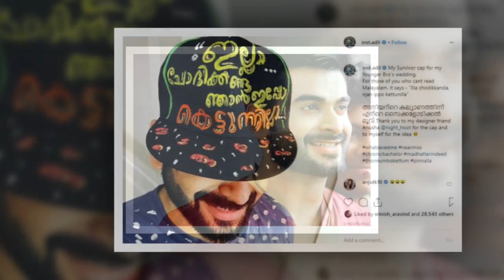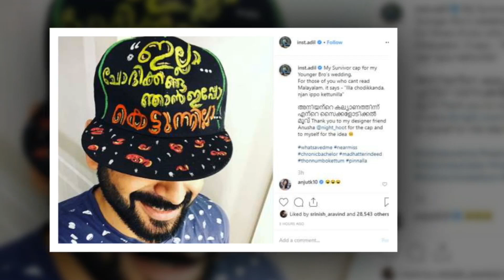അനിയന്റെ കല്യാണത്തിന് ഒരു സൈക്കളോജിക്കല്‍ മൂവ് 'അതിജീവന' തൊപ്പിയുമായി ആദില്‍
Watch അനിയന്റെ കല്യാണത്തിന് ഒരു സൈക്കളോജിക്കല്‍ മൂവ് 'അതിജീവന' തൊപ്പിയുമായി ആദില്‍ ഇബ്രാഹിം